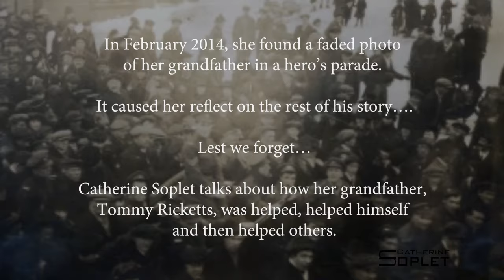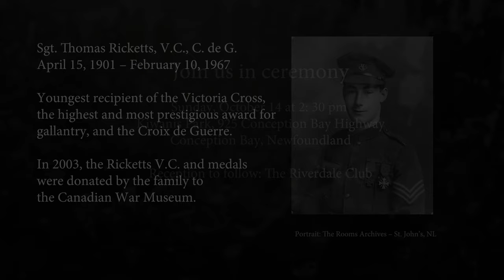How Tommy Ricketts, the youngest combatant V.C., waged war on poverty with education and health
On October 14, 2018 @ 2:30 pm come to CBS and join recognition of 100 years of WW1 battle.
In February 2014, Catherine Soplet found a faded photo of her grandfather in a hero's parade. It caused her to reflect upon the rest of his story. Lest we forget - Catherine talks about how her grandfather Tommy Ricketts was helped; how he helped himself; and then he helped others.

The Shoreline News, Craig Westcott - September 19, 2018:Kiwanis, Legion join forces to honour Tommy Ricketts with 'Peace Park'
The Telegram, Barb Sweet - March 26, 2018: C.B.S. Organizers hope park will be national monument to hero Tommy Ricketts